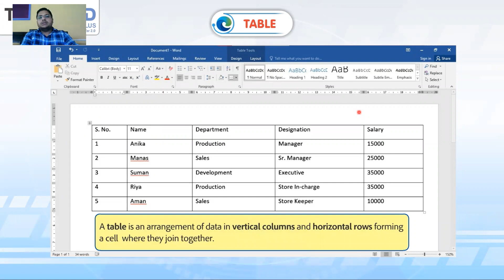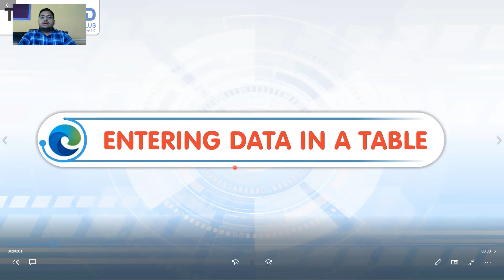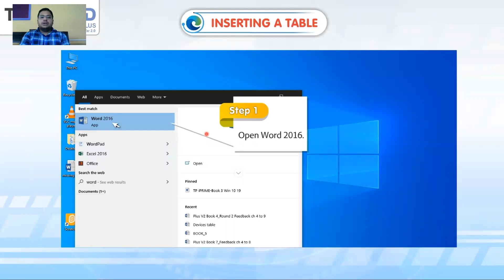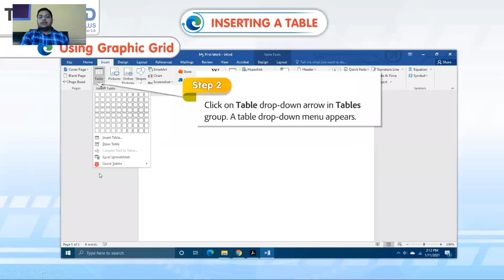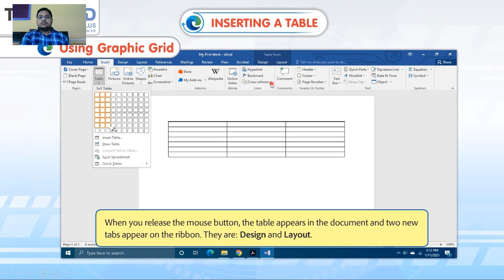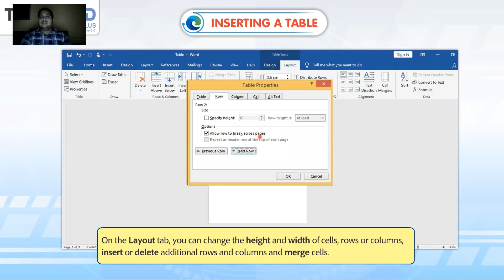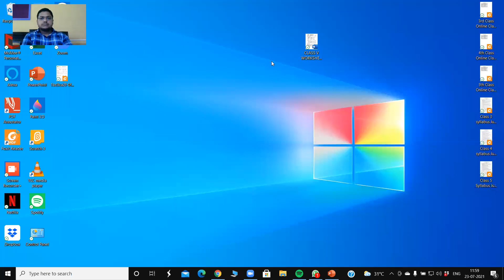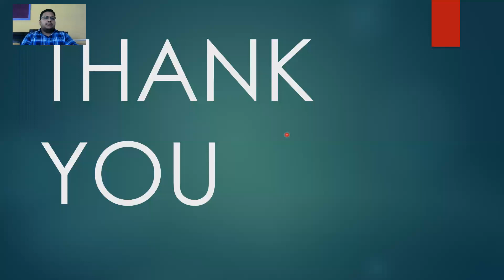CLASS IV CH 4 PART 1